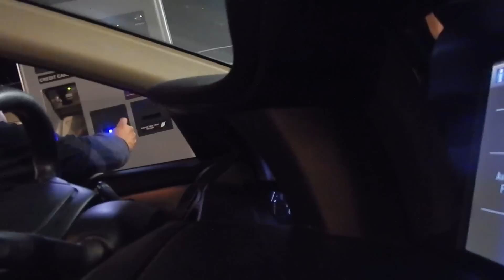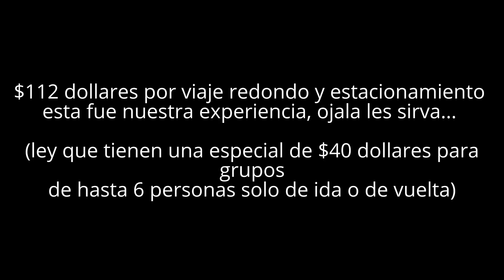CRUZANDO EL CROSS BORDER XPRESS (CBX) A SAN DIEGO!!!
MI EXPERIENCIA CRUZANDO EL NUEVO PUENTE DE TIJUANA A SAN DIEGO!  Y SI ES SUPER  RAPIDO...